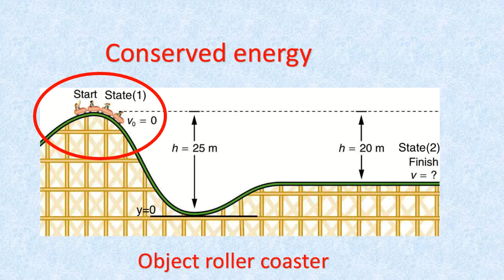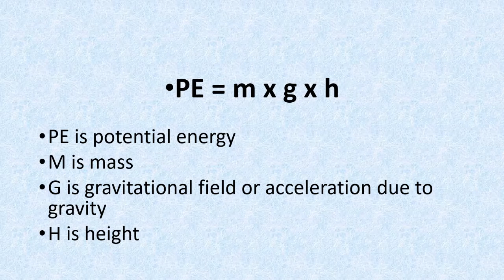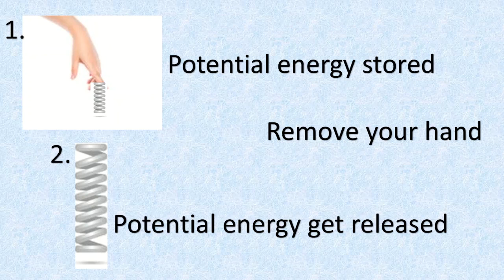What is potential energy? | Sci academy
Science videos.I hope you liked the video.Sci academy.